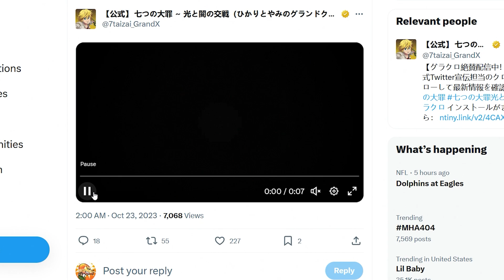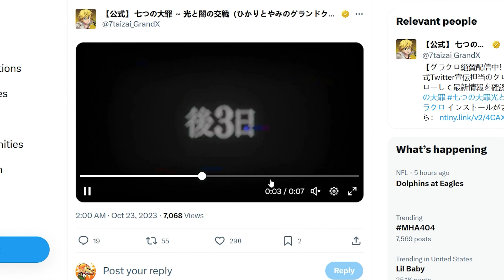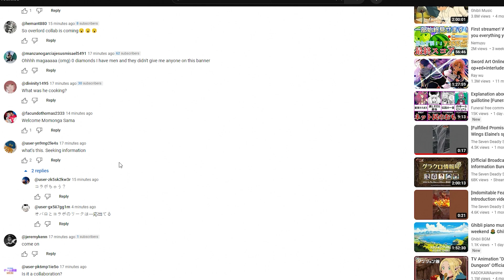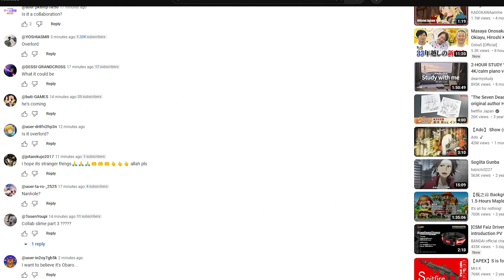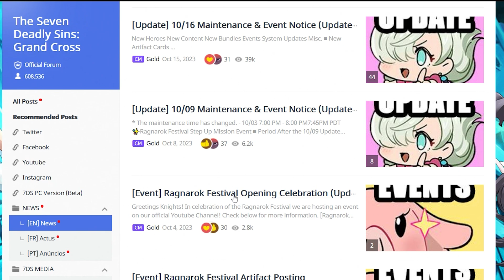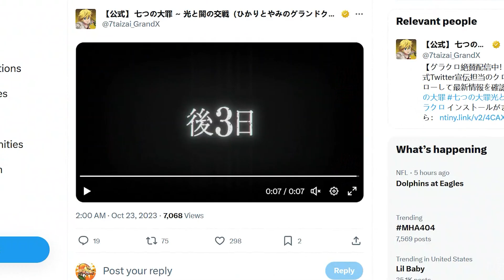*AYOOOOOOOOO!? WHAT ARE THEY COOKING!?* DAY 1 TEASER IS HERE! + GLOBAL UPDATE INFO (7DS Grand Cross)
After 3 long years the Attack on Titan collab is back with a new Eren and Levi! Also making their return is SR Eren, the original SSR Eren, original SSR Levi and Mikasa. Events should include the Armored Titan and a conquest against the Colossal Titan.

The Demon King update is here & it is shaping up to be a pretty cool 3.5 Global Anniversary Festival! We are getting 3 Free SSRS, 80 Demon King Banner Summons & a lot of Free Banner Summons! There are also a lot more crazy rewards that are scattered throughout the event that will give you free gems and materials too! Who knows what is in store the 3.5 Global Anniversary Festival Week 2.